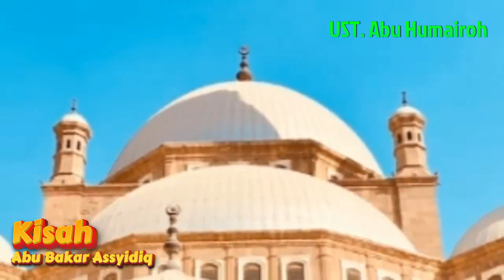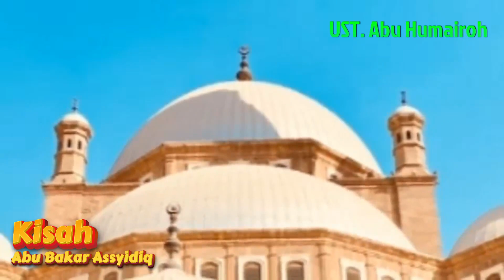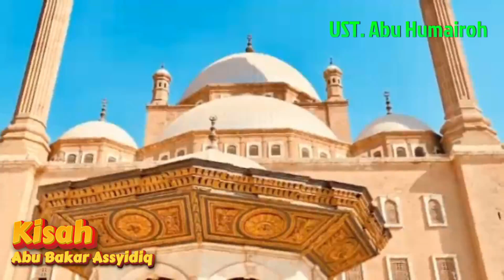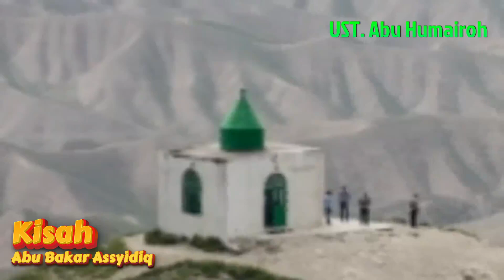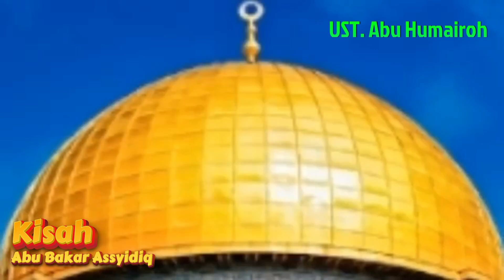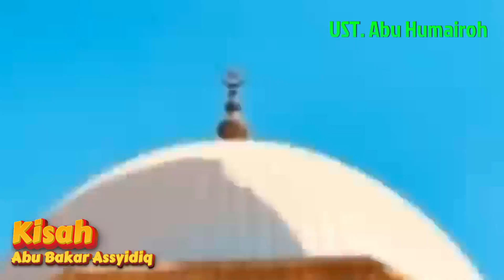Kisah Abu Bakar Assyidiq || Ustadz Abu Humairoh